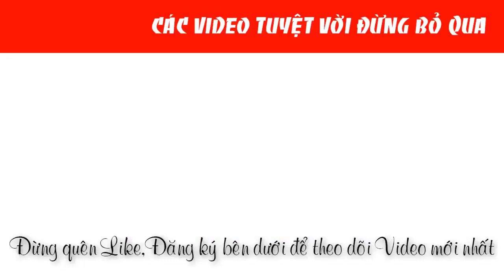Rùa cắt chép hình 220V Huawei CG2-150 chính hãng Taiwan |0888958836